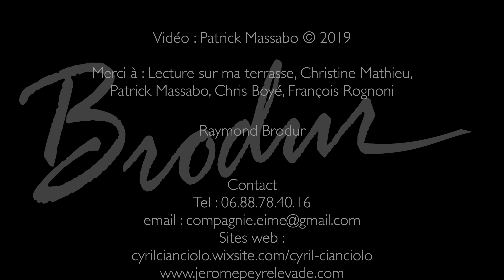Irish Coffee with Bij, Duo Cianciolo / Peyrelevade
Duo Cyril Cianciolo / Jérôme Peyrelevade.